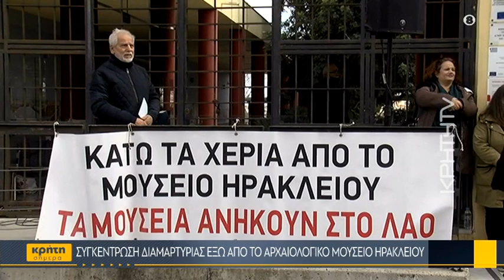Στους δρόμους εργαζόμενοι του Αρχαιολογικού Μουσείου Ηρακλείου